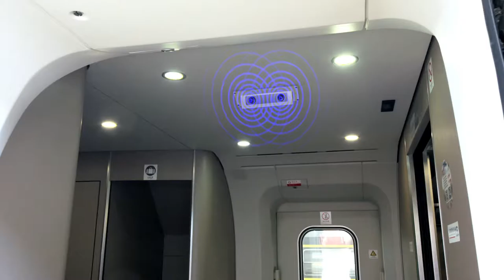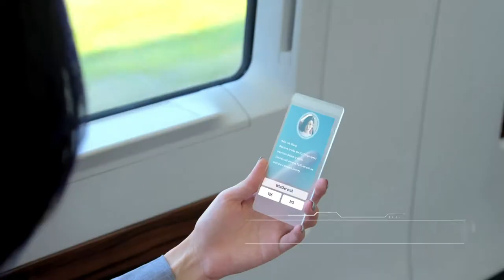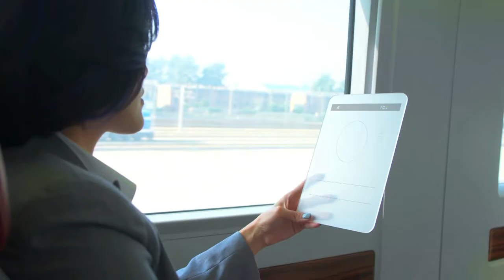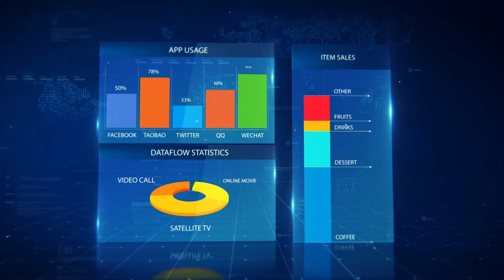Passenger Information system based on satellite communications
CRRC QINGDAO SIFANG ROLLING STOCK RESEARCH INSTOTUTE Co.,Ltd.